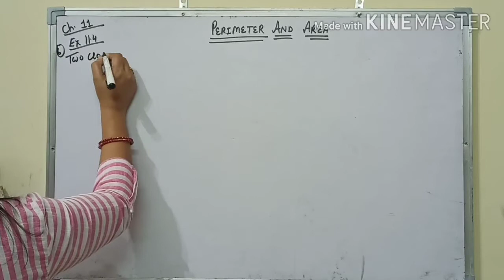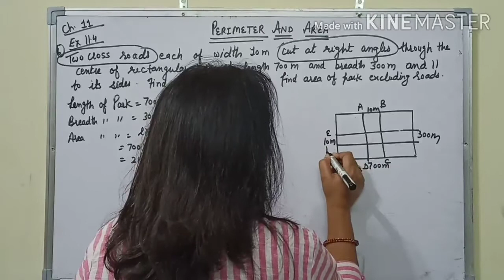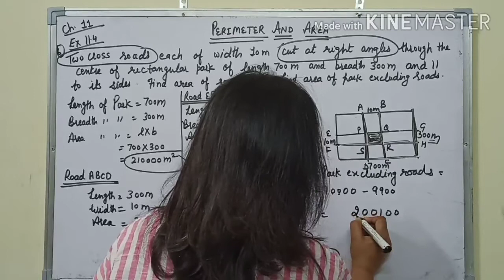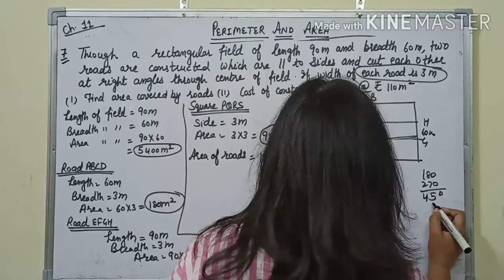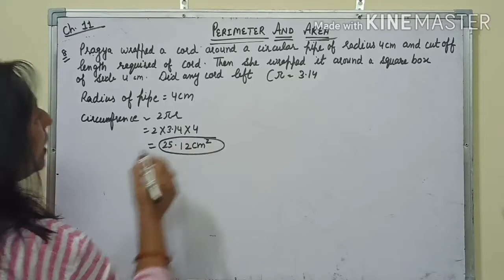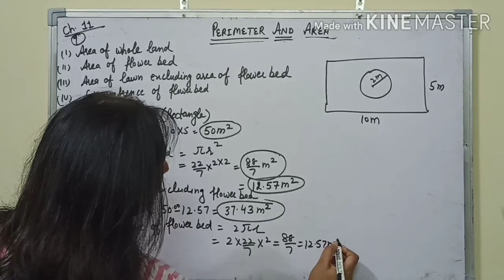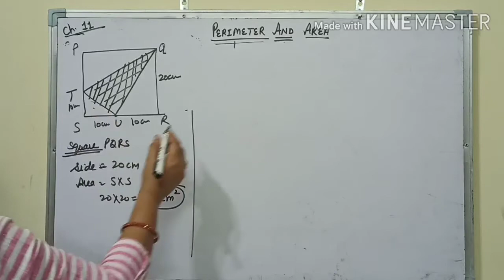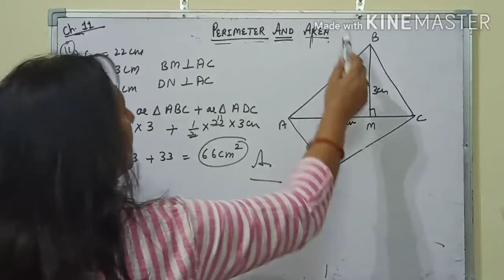CHAPTER 11 PERIMETER AND AREA EXERCISE 11.4 PART-2 CLASS 07 MATHEMATICS NCERT CBSE